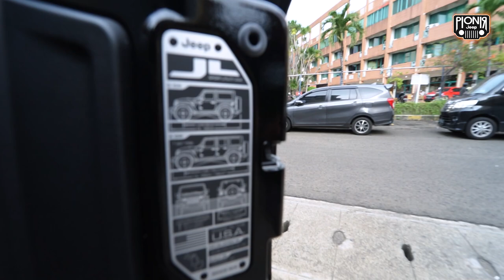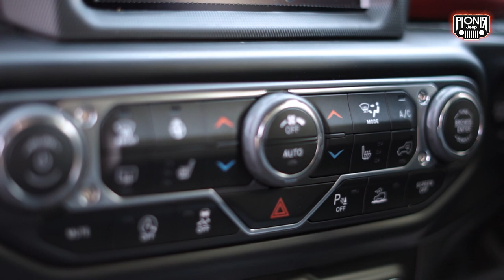HIDDEN GEM'S YANG ADA DI JEEP!! SALAH SATUNYA ADA SENDAL BEKAS DAN SEGITIGA?! APA INI ILLUMINATI?